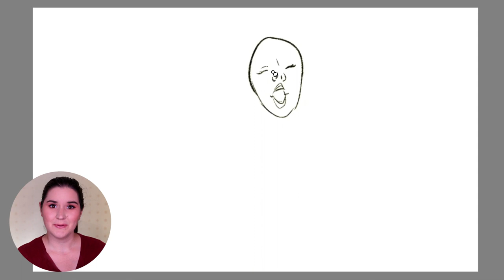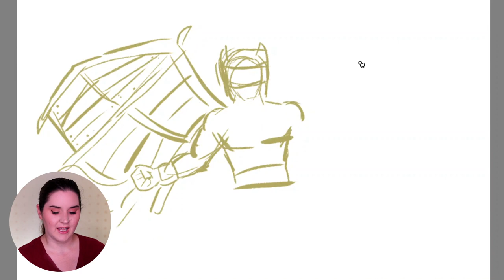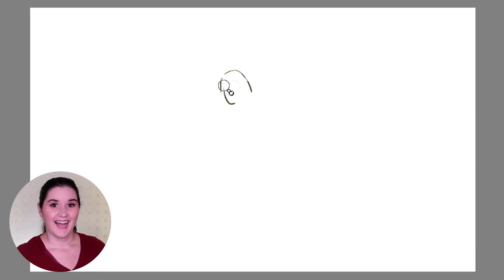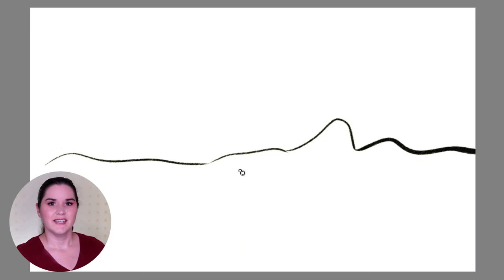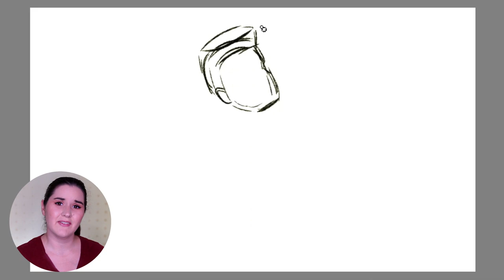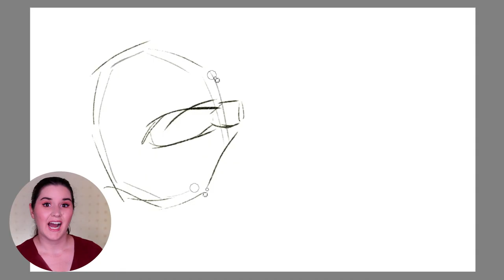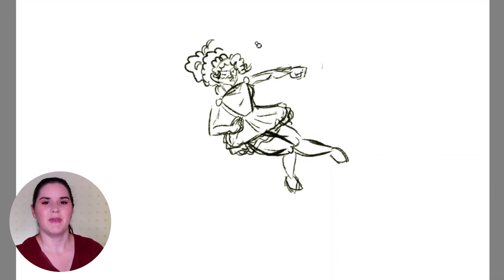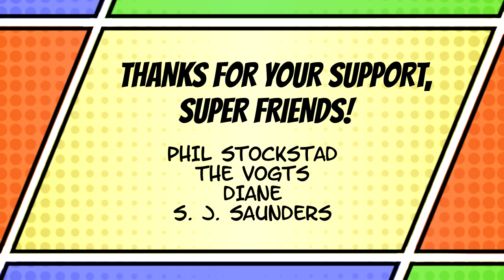I draw YOUR superhero concept designs #2!! | 500 Subscribers Celebration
WE MADE IT TO 500! Thanks so much, Super Friends, for building this AWESOME community with me. To celebrate, we're doing another community collab by DRAWING YOUR SUPERHERO CONCEPTS.

J O I N T H E T E A M

B U Y O N A M A Z O N